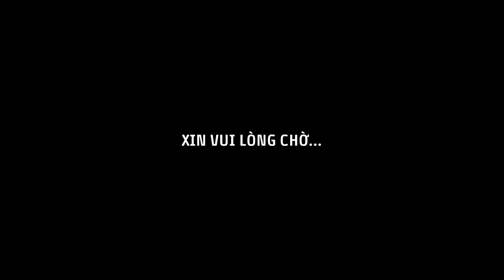Bienmaxi || World of tanks gameplay #3